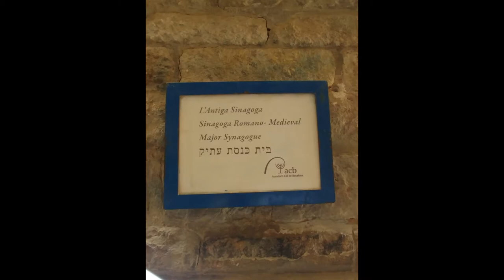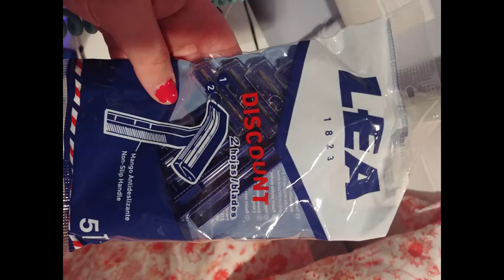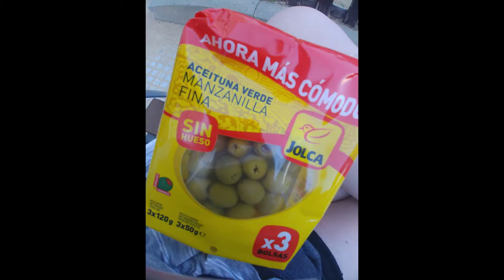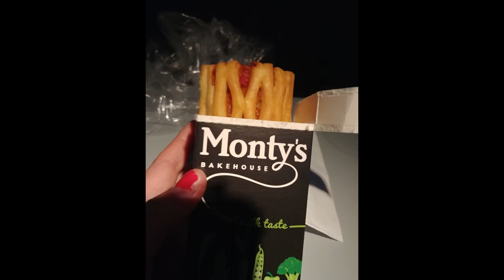Barcelona Sweet Disposition Pictures